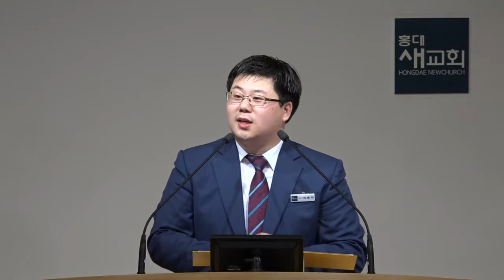[코람데오] 목에서 힘을 뺄 줄 아는 능력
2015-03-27 / 금요철야예배 2부 / 누가복음 5장 32절 / 이웅석 전도사